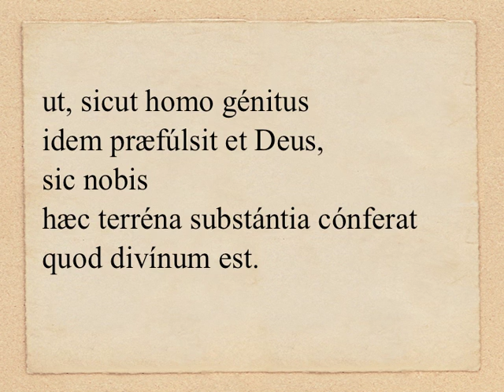In Nativitate Domini - in aurora - Oratio super oblata